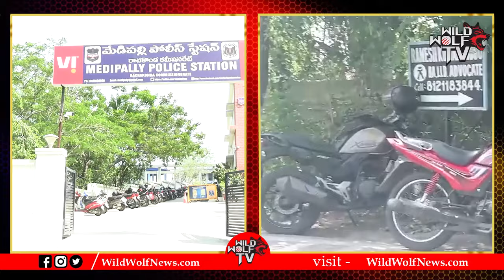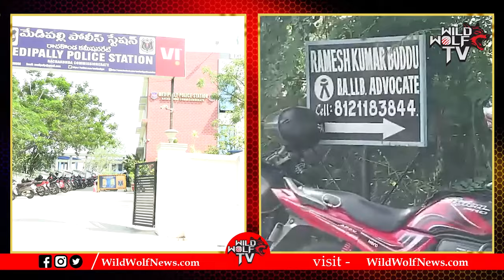RMP Doctor Shobha Rani Illegal Business In Uppal || RMP Doctor Shobha Rani Arrest || Wild Wolf Taja